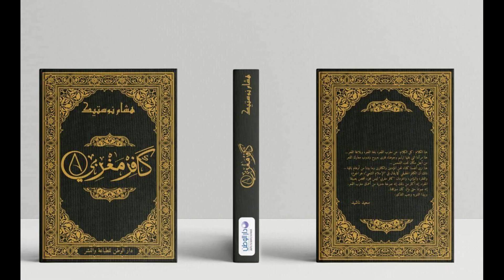ALGERIE. AHDAR WACH HABBIT. rdv samedi 02/03/2019